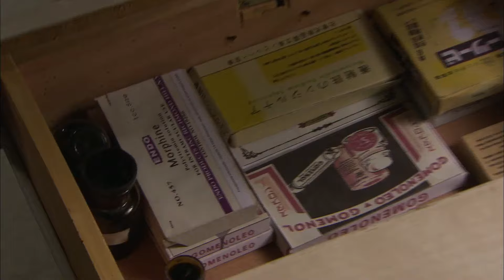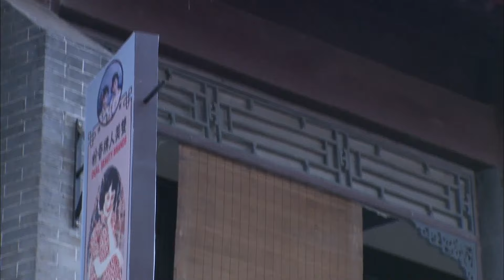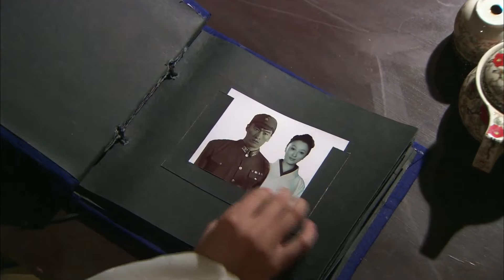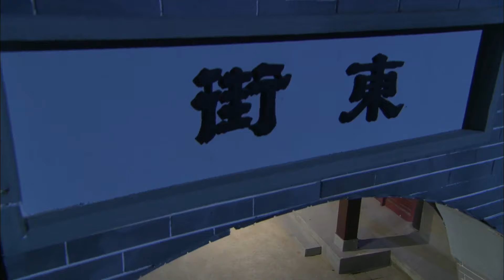【好看抗日谍战剧】斩寇 05 | 日军进村扫荡无恶不作，功夫女侠毅然出关，联合多位武功高手开展暗杀行动，疯狂猎杀日军高官（《潜行者》《柳舟记》李嘉明、郑茜）— 2024最新电视剧